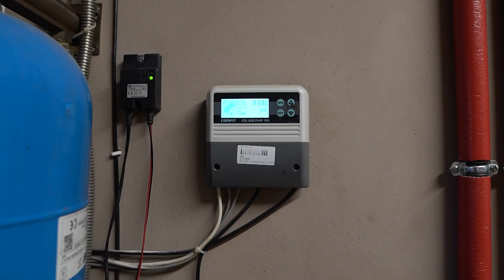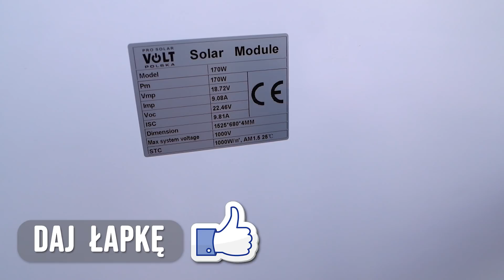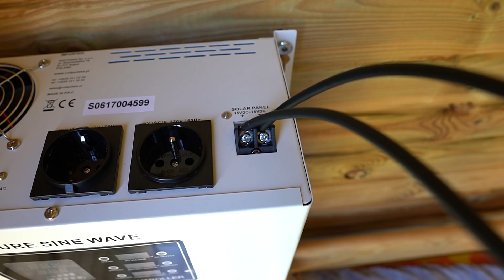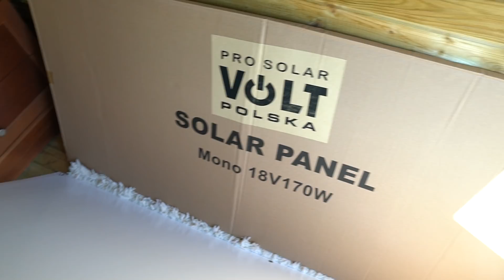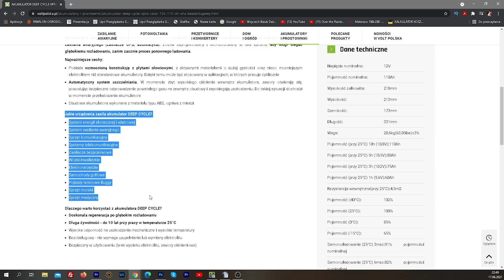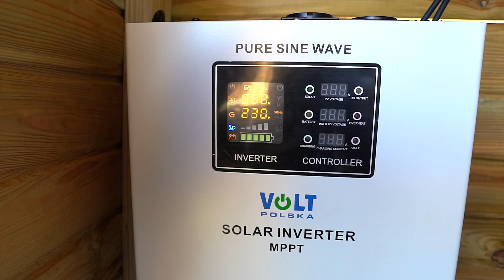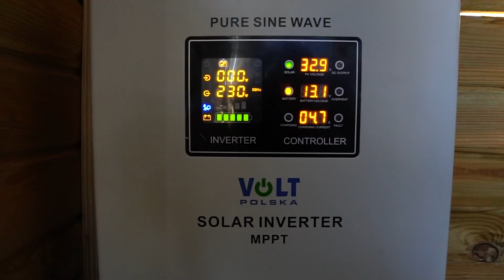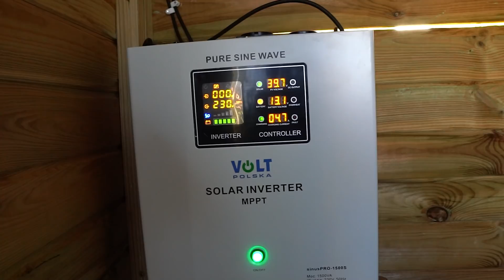Fotowoltaika - OFF-GRID Volt na działce u syna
█▬█ █ ▀█▀   Fotowoltaika - OFF-GRID Volt na działce.
W dzisiejszym odcinku pokażę fajne urządzenia do pracy w off grid.
Główne zastosowania na działkach letniskowych, w kamperach, przyczepach kempingowych, działki bez dostępu do prądu i wiele wiele innych zastosowań.
W zestawie znajduje się:
• Inverter solarny Sinus PRO 1500 S:

Cena zestawu to ok. 2800zł

Zapraszam na INSTAGRAMA:
Jeśli chcesz się ze mną skontaktować, NAPISZ PROSZĘ